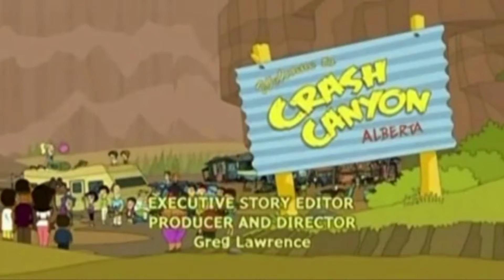CANADA'S FAMILY GUY | CRASH CANYON REVIEW | Cartoon Corner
Crash to the bottom of the Family Guy plagiarism with Whyboy, Obnoxious and Smoulder the dragon as they crash in Crash Canyon, aka Canada's Family Guy. ENJOY

FOLLOW WHYBOY ON...

FOLLOW NERO ANGELUS ON...

IN ASSOCIATION WITH...
canada's family guy rip off
crash canyon review
cartoon corner